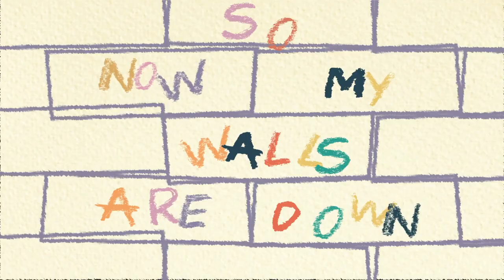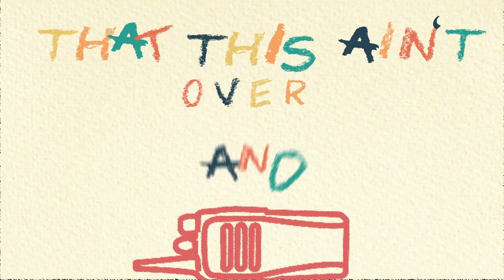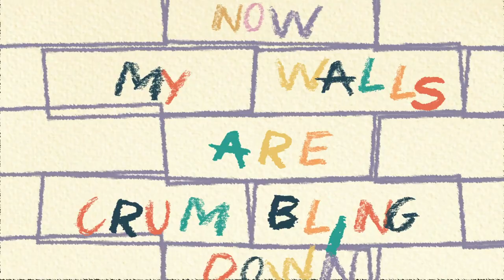"Closer" Tatum Lynn - Original - Lyric Video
"Closer" Written by Tatum Lynn, Joey Barba & Lauren Christy

Lyric Video - Created by Nick Vombrack

Lyrics:

Never been the type to open up
never understood that type love
never spilled my guts never felt the need
until you opened up my eyes so I can finally see
now I’m here and I don’t know why
why am I scared of these butterflies
Never let people see the real me
Now I know your the one I need

Chorus
now my walls are down
i’ll open my heart
show you my scars
let down my guard
ca ca closer
ill let my secrets out
So push me a little
bring me a little
hold me a little
Ca ca ca closer

And Just last Saturday
I tried to walk away
I walked in circles for an hour
then came back again
And it’s so obvious
Between the two of us
That this ain’t over and out
There’s nothing wrong with us
Sometimes I hate your face
Sometimes you fall from grace
Everything we ever been through
It hasn’t been a waste
And your in love with me
And I’m in love with you
No this ain’t over and out

Closer till I hear you breathing
Closer till your thoughts I’m feeling
Closer yes I need you more
Closer than we’ve ever been before

Chorus

ca ca closer
Now my wall comes crumbling down so push me a little